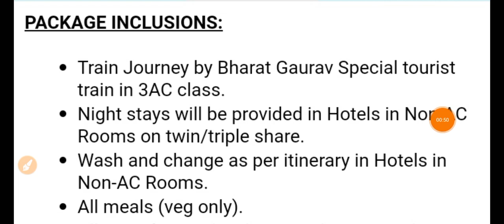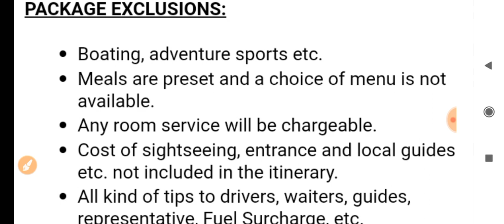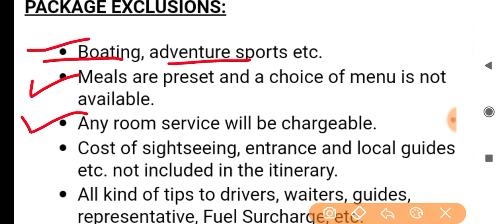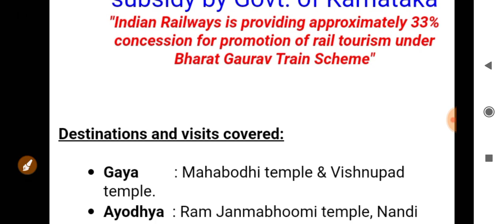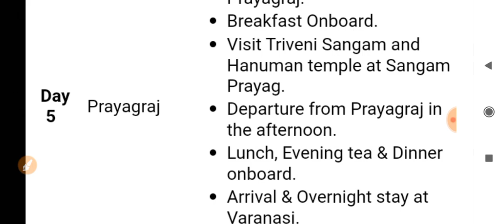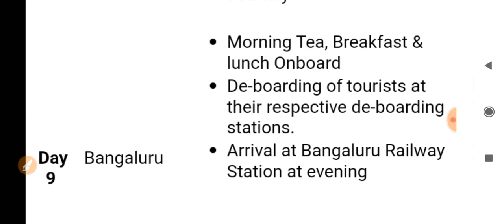Bharat Gaurav Kashi Darshan Train | Bharat Gaurav Ayodhya Darshan Train |Bharat Gaurav tourist train